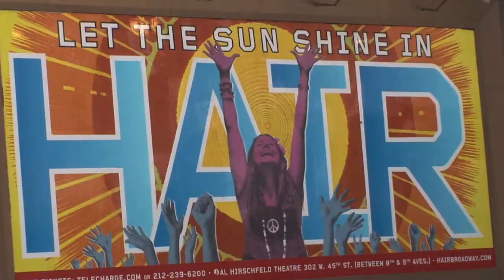Rivington Hotel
Hotel on Rivington